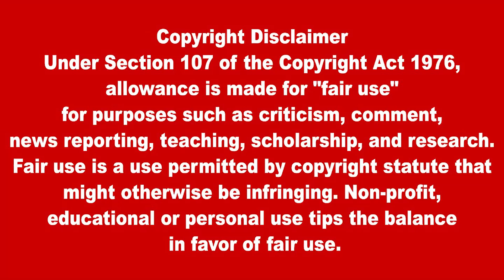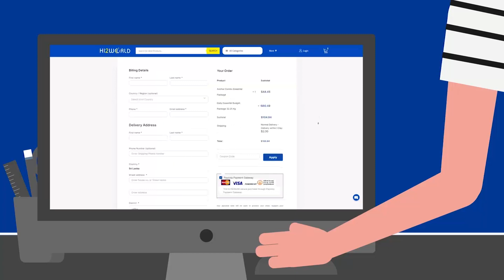இலங்கையின் முக்கிய செய்திகள் 04.10.2022 SrilankanTamil News |Today News | Akilam News